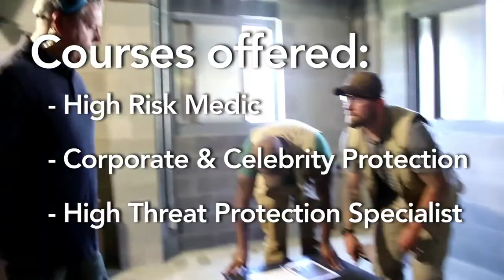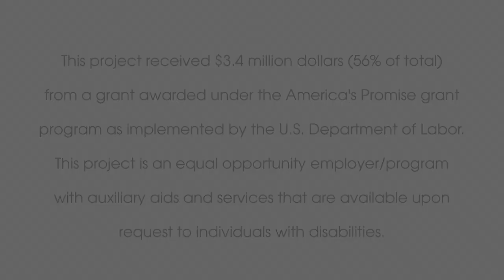TCI High Threat Protection Security Program